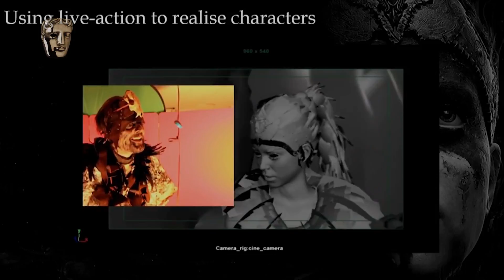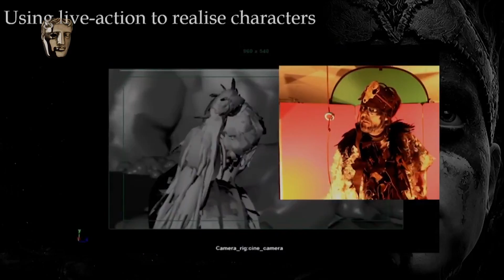Developing Games: League of Legends, Devil May Cry, Metal Gear & More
Stories and advice from the game developers of League of Legends, Hellblade: Senua's Sacrifice, What Remains of Edith Finch, Devil May Cry and Metal Gear!